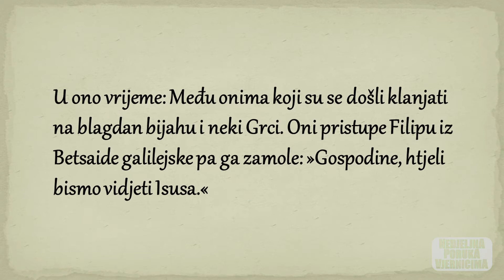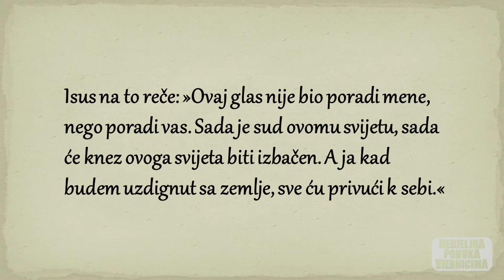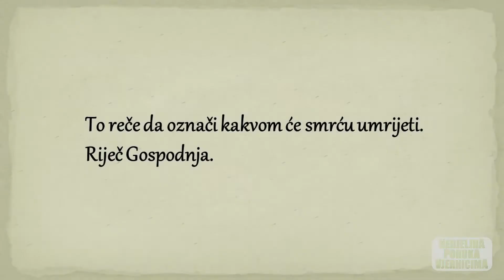Televizija Zapad - Nedjeljna poruka vjernicima 18.03.2018.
V. korizmeni tjedan
Nedjelja, 18. ožujka 2018.
PETA KORIZMENA NEDJELJA

Ako pšenično zrno, pavši na zemlju, umre, donosi obilat rod.

Čitanje svetog Evanđelja po Ivanu
U ono vrijeme: Među onima koji su se došli klanjati na blagdan bijahu i neki Grci. Oni pristupe Filipu iz Betsaide galilejske pa ga zamole: »Gospodine, htjeli bismo vidjeti Isusa.« Filip ode i kaže to Andriji pa Andrija i Filip odu i kažu Isusu. Isus im odgovori: »Došao je čas da se proslavi Sin Čovječji. Zaista, zaista, kažem vam: ako pšenično zrno, pavši na zemlju, ne umre, ostaje samo; ako li umre, donosi obilat rod. Tko ljubi svoj život, izgubit će ga. A tko mrzi svoj život na ovome svijetu, sačuvat će ga za život vječni. Ako mi tko hoće služiti, neka ide za mnom. I gdje sam ja, ondje će biti i moj služitelj. Ako mi tko hoće služiti, počastit će ga moj Otac. Duša mi je sada potresena i što da kažem? Oče, izbavi me iz ovoga časa? No, zato dođoh u ovaj čas! Oče, proslavi ime svoje!« Uto dođe glas s neba: »Proslavio sam i opet ću proslaviti!«
Mnoštvo koje je ondje stajalo i slušalo govoraše: »Zagrmjelo je!« Drugi govorahu: »Anđeo mu je zborio.« Isus na to reče: »Ovaj glas nije bio poradi mene, nego poradi vas. Sada je sud ovomu svijetu, sada će knez ovoga svijeta biti izbačen. A ja kad budem uzdignut sa zemlje, sve ću privući k sebi.«
To reče da označi kakvom će smrću umrijeti.
Riječ Gospodnja.

Nedjeljna biblijska poruka i kratka propovijed, p. Vinka Sudar SAC, župnik župe Blažene Djevice Marije Kraljice apostola, Zaprešić II.